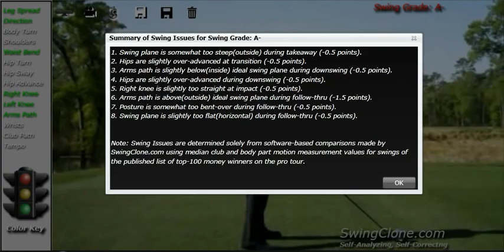Rory McIlroy SwingClone Kinect Animated Golf Lesson and Analysis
Kinect® is a revolutionary new animated swing analysis technology.  Your swing issues are identified and resolved instantly. Clear and concise animations demonstrate the solutions. Overlayed graphical Swingclones stretch and bend to match your body parts precisely. Watch as your SwingClone animates a simulation of your swing, your ideal swing and the fixes for your problems at various key swing positions.